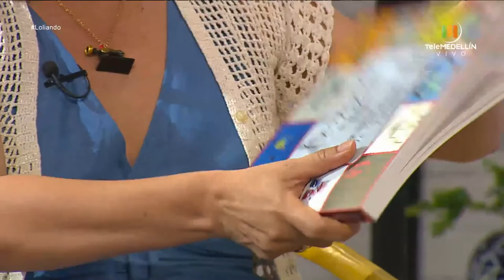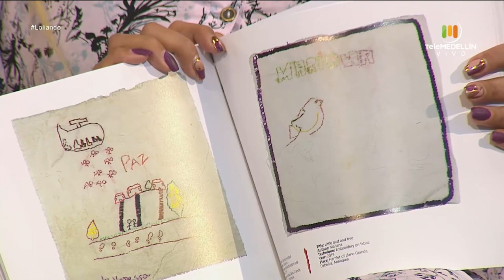Lukas Kaskas, Elbia Vélez y Beatriz Elena Arias [Loliando] Telemedellín